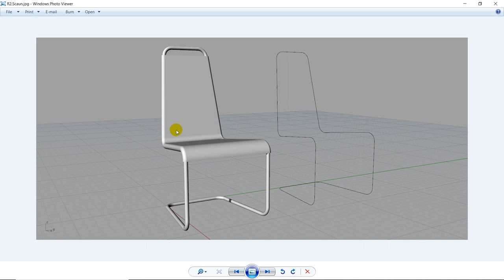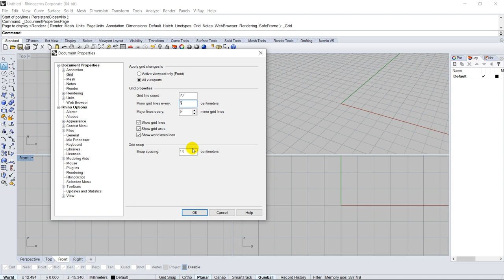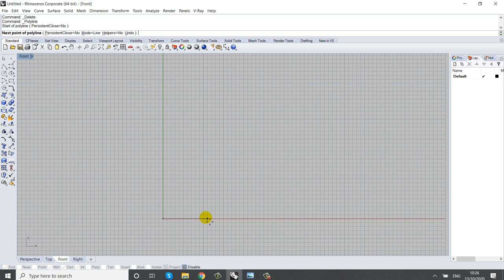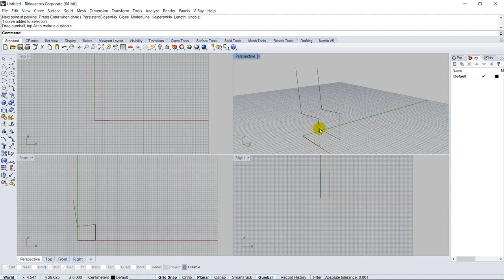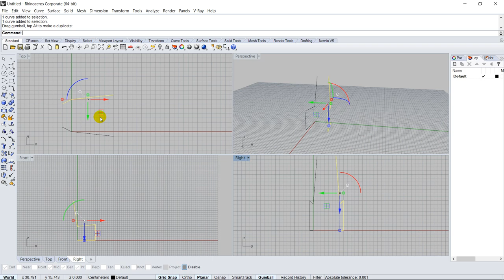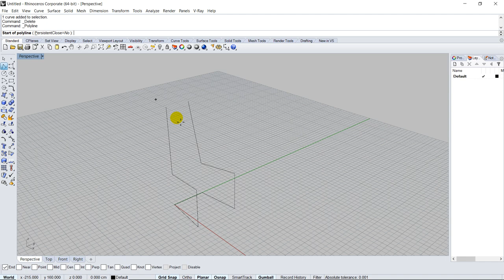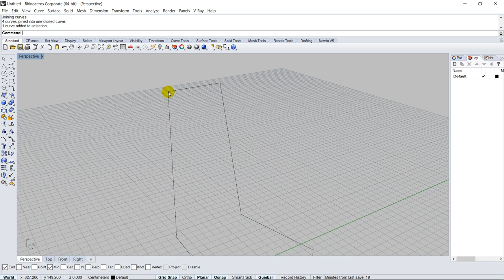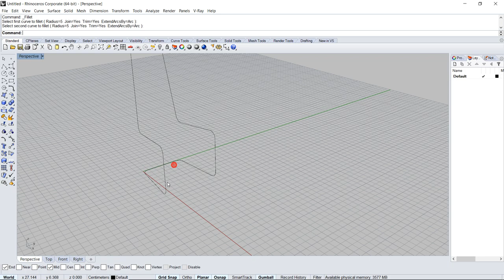Modelare Virtuala, Rhinoceros. Scaun, partea 1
In acest exercitiu vom modela un scaun plecand de la un traseu liniar.